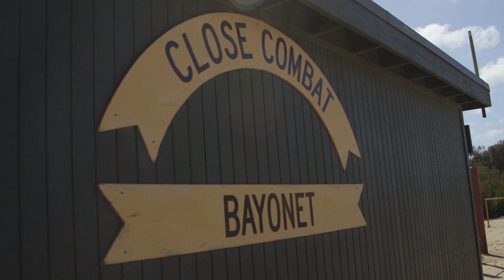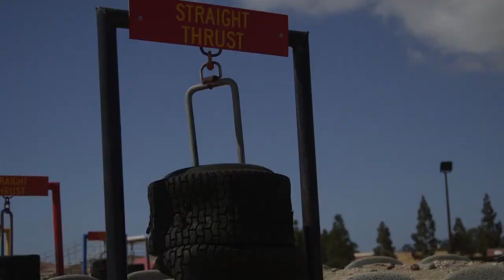Marine Corps Boot Camp l Weeks 2-3 l Marine Martial Arts, Bayonet Training, & Obstacle Course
This video series shows what it takes to be transformed from a civilian into the deadliest military serviceman of all time; A United States Marine.

Video Credit:
Video by Cpl. Shekinah Lowe

Video by Lance Cpl. Kailey Maraglia

Video by Cpl. Anthony Leite